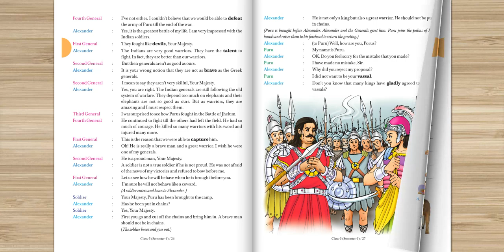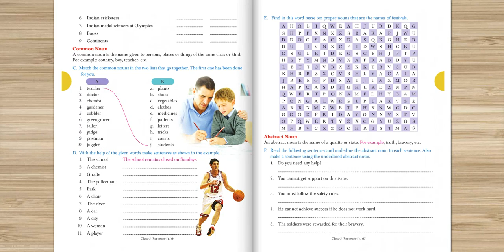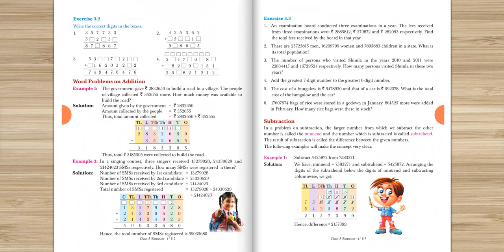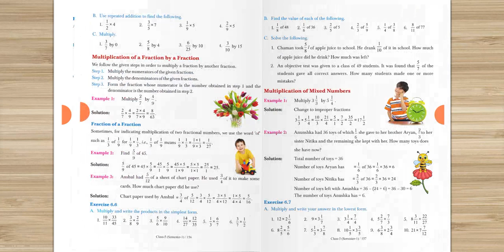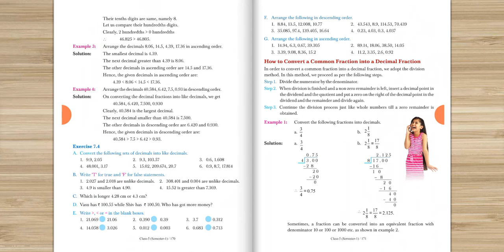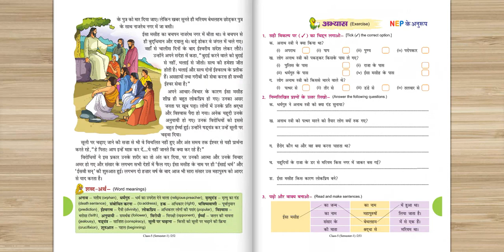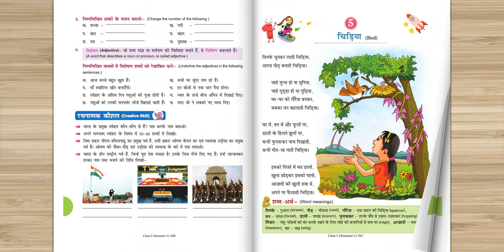MM 031 SNOWDROPS 5 SEMESTER 1 FLIP BOOK